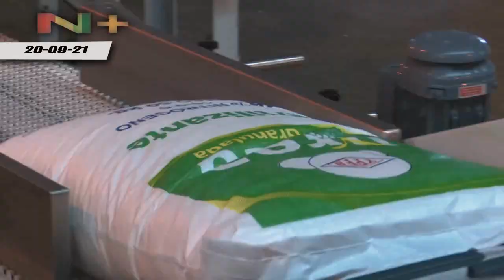Inauguran Segundo Parque Eólico de Santa Cruz, para liberar al gas para la industrialización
En SantaCruz, inauguraron su segundo Parque Eólico "San Julian", para “liberar” el gas de la generación de electricidad con el objetivo de emplearlo netamente en la industrialización en rubros como la urea.